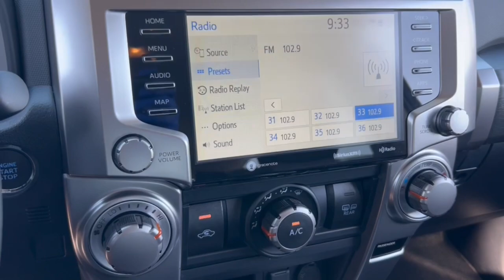2024 Toyota 4Runner Phoenix, Glendale, Peoria, Sun City, Surprise, AZ R6239909R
JTEMU5JR0R6239909 Underground Used 2024 Toyota 4Runner SR5 available in Phoenix, Arizona at Bell Road Toyota. Servicing the Glendale, Peoria, Sun City, and Surprise, AZ area.

Gray 2024 Toyota 4Runner SR5 4.0L V6 DOHC 24V 5-Speed with ECT 4WD4WD Graphite Cloth.4WD Graphite Cloth 17 6-Spoke Alloy Wheels 3.727 Axle Ratio 4-Wheel Disc Brakes 8 Speakers ABS brakes Air Conditioning All Weather Floor Liner & Cargo Tray (TMS) Alloy wheels AM/FM radio: SiriusXM Anti-whiplash front head restraints Apple CarPlay/Android Auto Auto High-beam Headlights Brake assist Bumpers: body-color Driver door bin Driver vanity mirror Dual front impact airbags Dual front side impact airbags Electronic Stability Control Emergency communication system: Safety Connect (1-year trial) Exterior Parking Camera Rear Fabric Seat Trim Front anti-roll bar Front Bucket Seats Front Center Armrest Front fog lights Front reading lights Front wheel independent suspension Heated door mirrors Illuminated entry Knee airbag Leather Shift Knob Leather steering wheel Low tire pressure warning Occupant sensing airbag Outside temperature display Overhead airbag Overhead console Panic alarm Passenger door bin Passenger vanity mirror Power door mirrors Power driver seat Power steering Power windows Radio: Audio Radio: Premium Audio Rear anti-roll bar Rear seat center armrest Rear window defroster Rear window wiper Remote keyless entry Roof Rack Cross Bars (TMS) Roof rack: rails only Security system Speed control Speed-sensing steering Split folding rear seat Spoiler Steering wheel mounted audio controls Tachometer Telescoping steering wheel Tilt steering wheel Traction control Trip computer and Variably intermittent wipers.This vehicle may have the following dealer added accessors: PAINT SEALANT ($695) THEFT PROTECTION ($289) APPEARANCE PACKAGE ($695) WINDOW TINT ($695) NITROGEN ($299) AVAS GPS ($895). Price does not include tax title license or $529 dealer doc fee. Please call for availability.